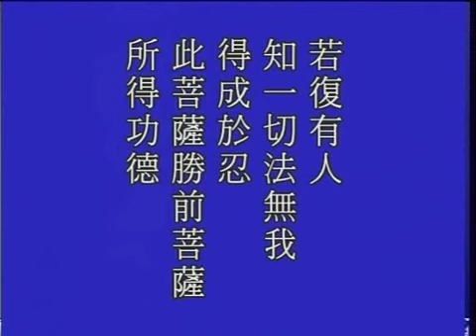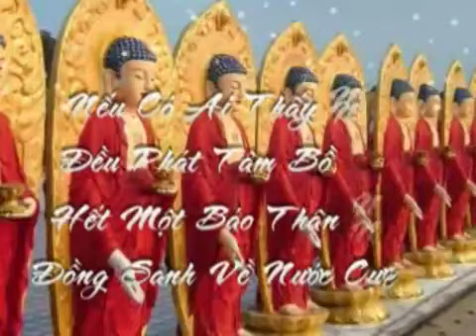Kinh Kim Cang. Tập 200 /253. Tịnh Không Lão Pháp Sư chủ giảng